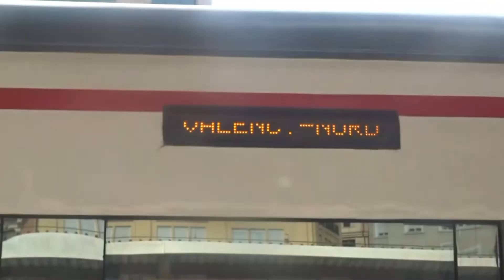CERCANIAS - INTERCITY | VALENCIA NORD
Tengo unas ganas tremendas de poder ir a otras comunidades autónoma y descubrir nuevas líneas, nuevos trenes, nuevas estaciones para poder enseñarlo en el canal. Este video es un una tarde normal con nuestros cercanias y un intercity. Ver las 452 en Cercedilla, conocer las 446 y 450, los feve de Asturias y mucho más.
Espero que tengais ese morbo de lo nuevos videos por Mdrid, Asturias. Nos vemos pronto con otro video.
Mi instagram: via_valenciana
Mi twitter: Vía Valenciana